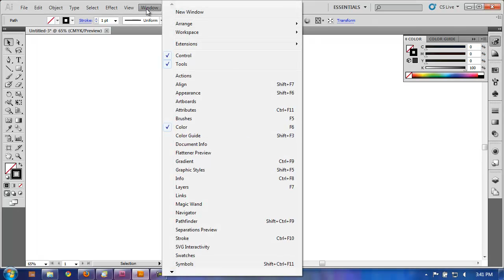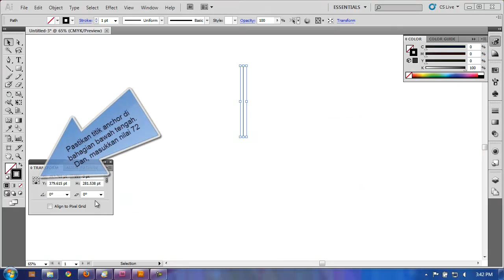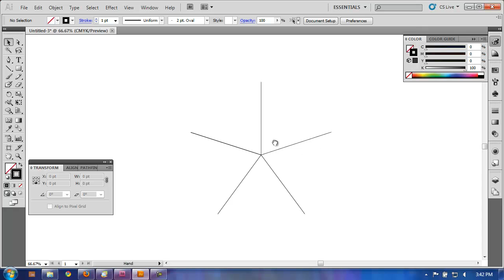Illustrator: Bahagi Garisan Dalam Pecahan Sudut Bulatan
Menggunakan Rotate Tool dan Transform Again untuk membahagikan garisan dalam pecahan sudut bulatan.